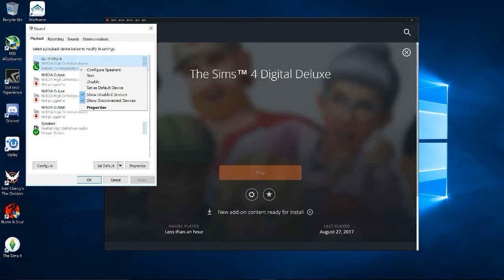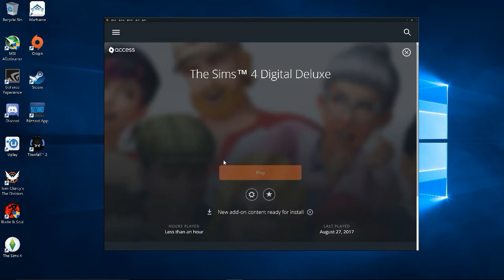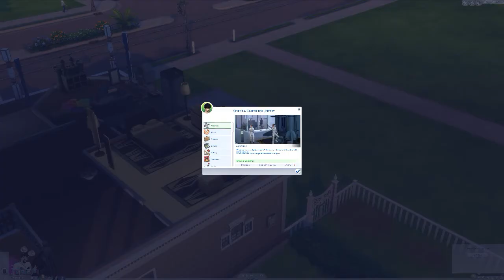Sims 4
GPU: GeForce GTX 1080
CPU: AMD Ryzen 7 1700 Eight-Core Processor
Memory: 32 GB RAM (31.47 GB RAM usable)
Current resolution: 3840 x 2160, 60Hz
Operating system: Microsoft Windows 10 Pro